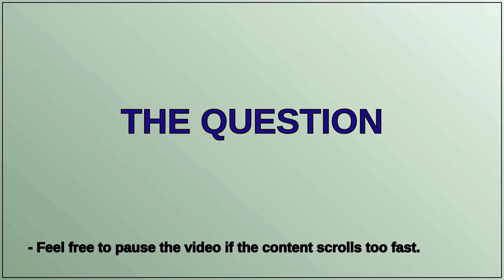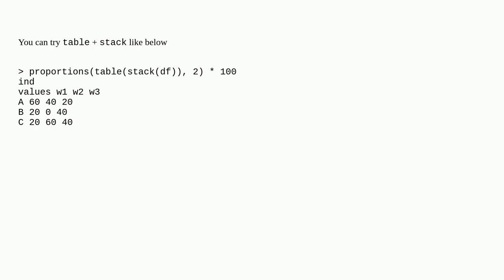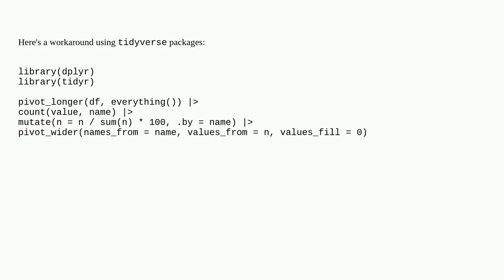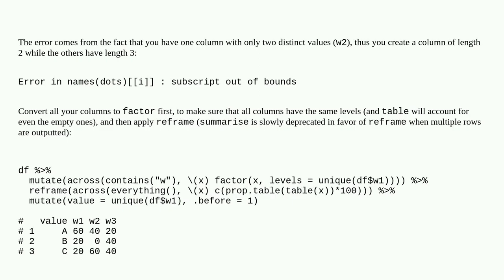Summarise proportions of character values across columns in table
A special thanks goes out to the community

  dplyr r